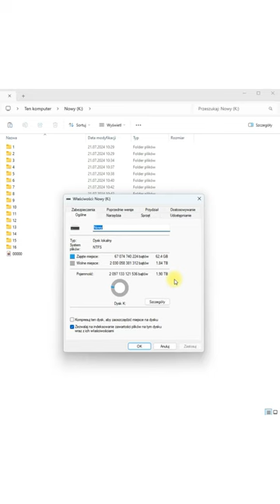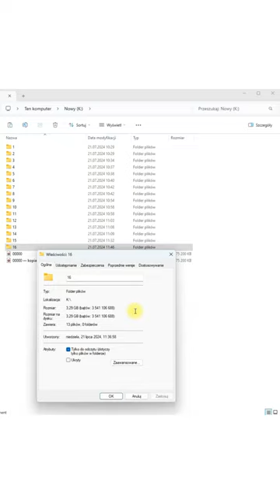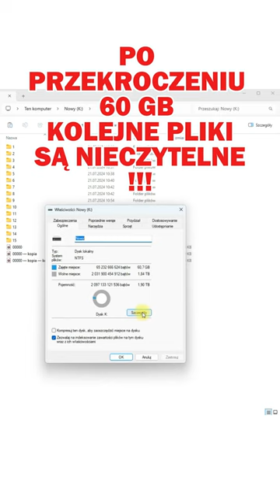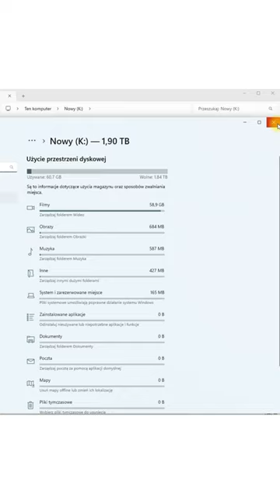Tani dysk 2 TB czy oszustwo? Sprawdzam.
Dyski czy pendrive'y z inną niż rzeczywista pojemnością często są w sprzedaży, a sama cena często nie jest podejrzanie niska.
Mogą też do złudzenia przypominać firmowe urządzenia, których rzeczywista pojemność zgadza się z deklarowaną na pudełku. I nie mam tu na myśli różnic wynikających z partycjonowania.
Pokażę też jak zachowują się pliki po przekroczeniu rzeczywistej pojemności takiego dysku i jak sprawdzić tą rzeczywistą pojemność.

Kupiłeś dysk i nie masz pewności - sprawdź!

Zapraszam!